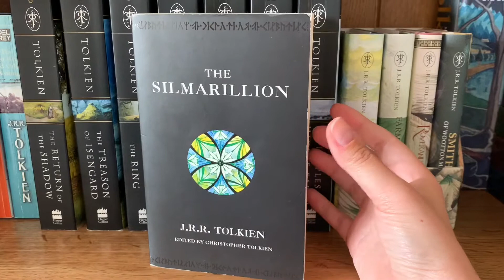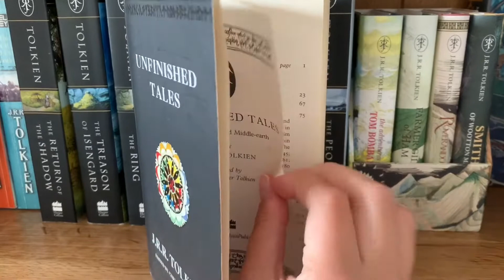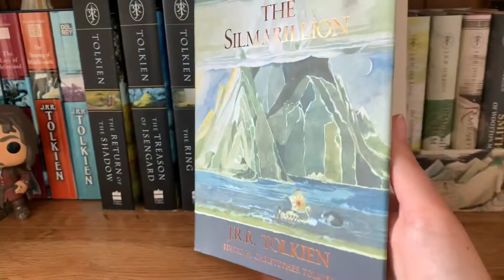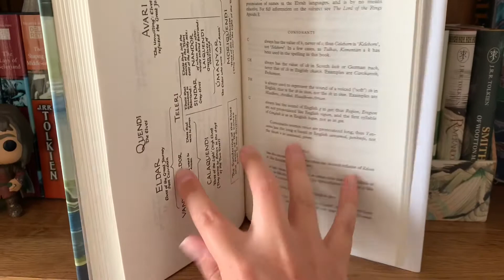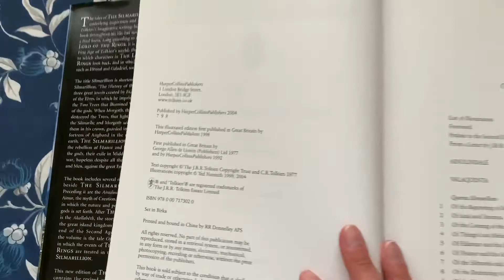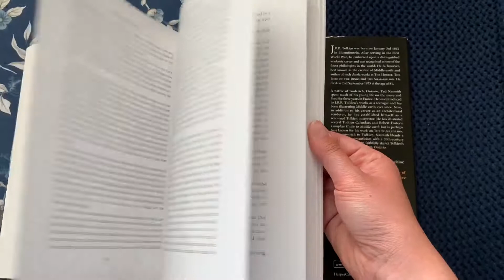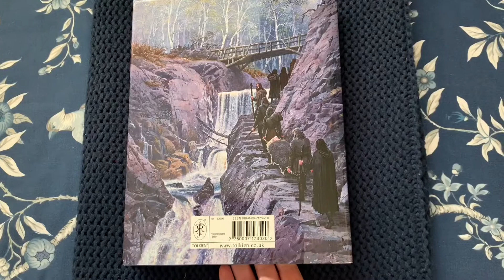MY TOLKIEN COLLECTION ~ PART THREE ~ THE SILMARILLION AND UNFINISHED TALES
Today’s video is part three, the Silmarillion and Unfinished Tales.

~ 1999 paperback edition of the Silmarillion, with Tolkien’s own ‘Luthien’ emblem design on the cover.
~ 1998 paperback edition of Unfinished Tales, again with a Tolkien illustration.
~ 2006 hardback edition of the Silmarillion. The dust jacket features one of Tolkien’s paintings. I’m hoping to get the matching hardback of Unfinished Tales 🙈
~ 2004 hardback edition of the Silmarillion, illustrated by Ted Nasmith. I love this edition! Nasmith’s artwork is stunning.

I also can’t wait until October, as the very first illustrated edition of Unfinished Tales is being released! It will be illustrated by Ted Nasmith, Alan Lee and John Howe so I am very excited 😆